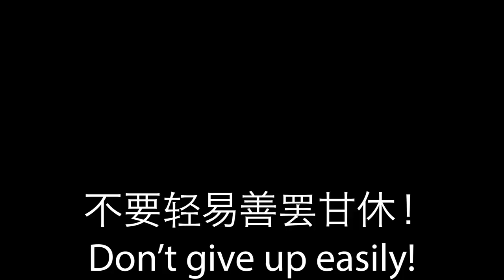A Chinese Expression That I Didn't Completely Know Until Today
This was a Chinese expression that I've heard since I was a kid. I had no idea until today that one of the characters was actually not the character I thought. This is one of the cases where a similar character might have been able to work too, so I don't think I'm. the only one to have made this mistake. Either way, have you ever heard the expression 善罢甘休?